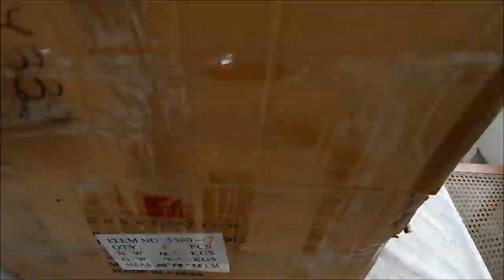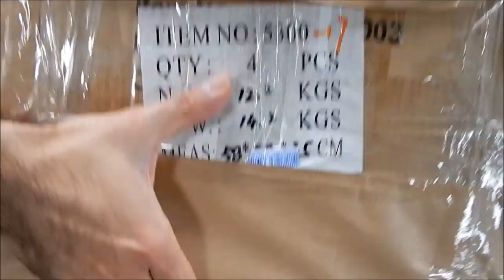P-I _ P-II _ CD-3500_ MODEL 166_ GRADIENTE ENVIOS PÓS QUARENTENA .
QUARTA -FEIRA VOU AOS CORREIOS NOVAMENTE.
LINK PARA OUTROS VÍDEOS DE ENVIOS :

LINK PARA ANÚNCIOS ATIVOS - APARELHOS AINDA A VENDA